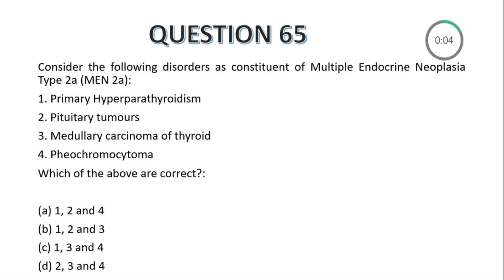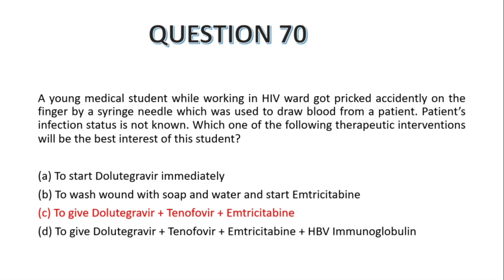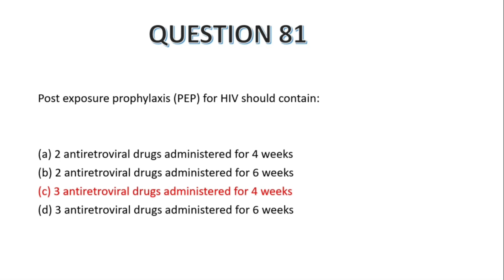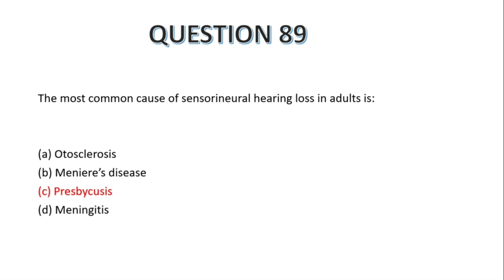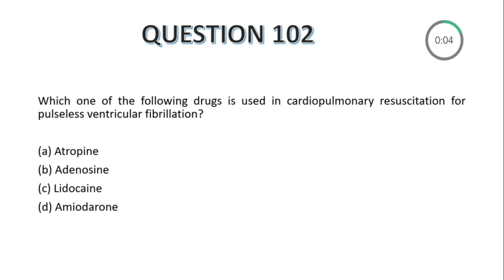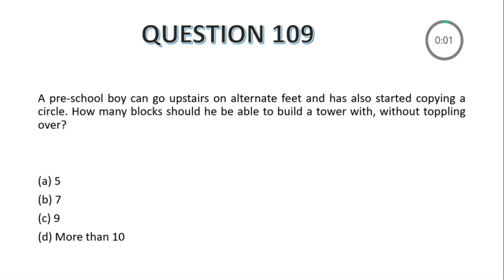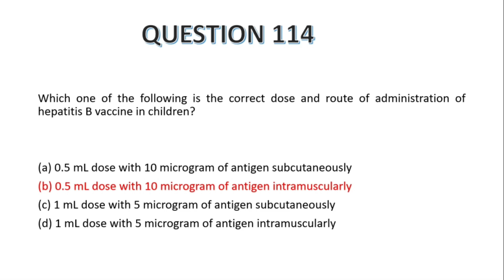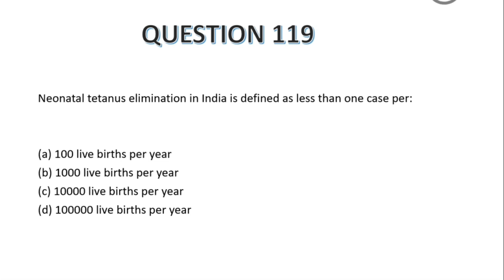UPSC CMS 2020 QUESTION PAPER 1 ( SOLVED) | PART 4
UPSC CMS 2020 QUESTION PAPER 1

UPSC CMS Comprehensive guide with previous year solved Questions 🔥